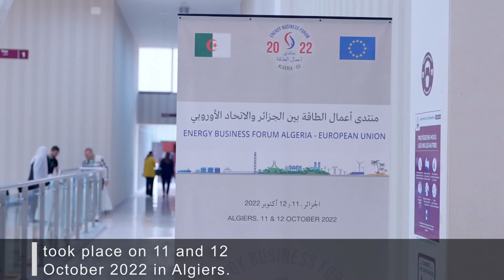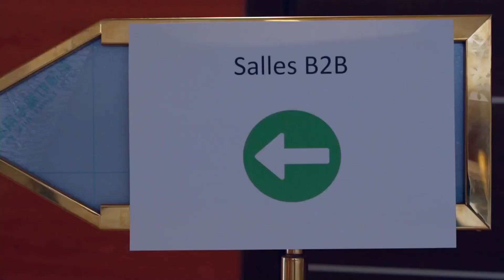Forum d’affaires Algérie-UE sur l’énergie 🇪🇺🇩🇿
عودة إلى منتدى الأعمال حول الطاقة بين الجزائر و الاتحاد الأوروبي🇩🇿 الذي عُقِد في الجزائر العاصمة ، بمشاركة المفوضة الأوروبية للطاقة ، السيدة قدري سيمسون 🇪🇺.
جمع هذا الحدث على مدار يومين وزراء و عددا من الخبراء الوطنيين و الدوليين في مجال المحروقات و الطاقة المتجددة.

Retour en vidéo sur le Forum d'affaire Algérie-UE sur l'énergie qui s'est tenu récemment à Alger 🇩🇿, avec la participation de la Commissaire européenne à l’énergie, Mme Kadri SIMSON 🇪🇺.
Un événement qui avait réunit durant deux jours plusieurs ministres, des experts nationaux et internationaux du domaine de l'énergie hydrocarbures et renouvelables.